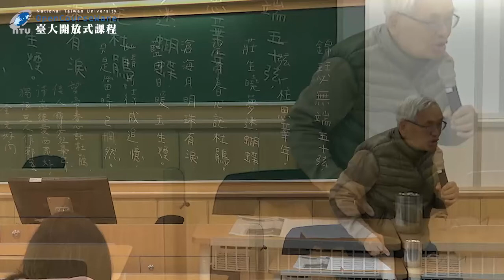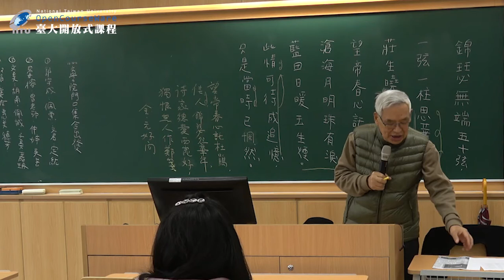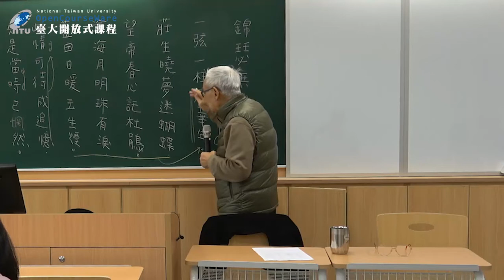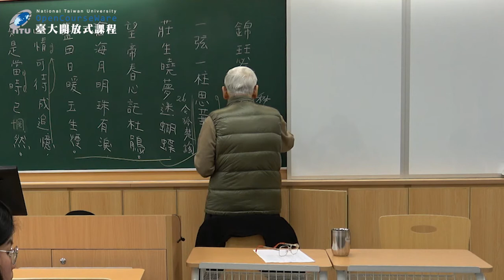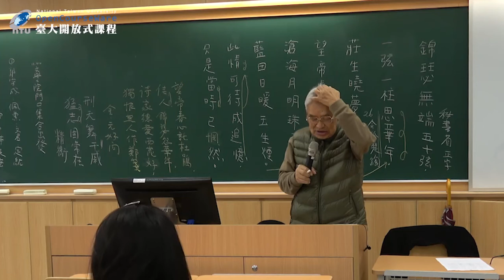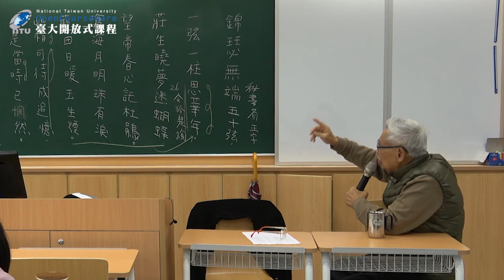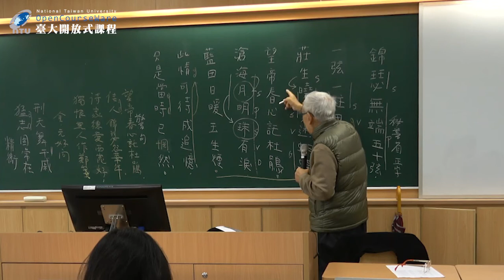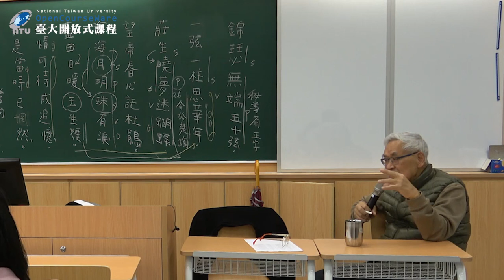俗文學與民間藝術 14. 律詩 (李商隱〈無題〉) 賞析